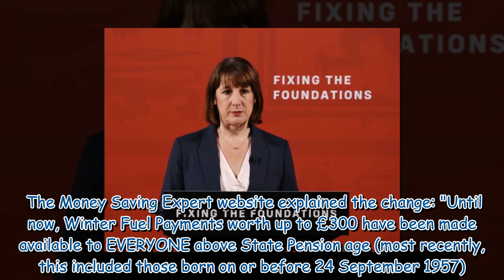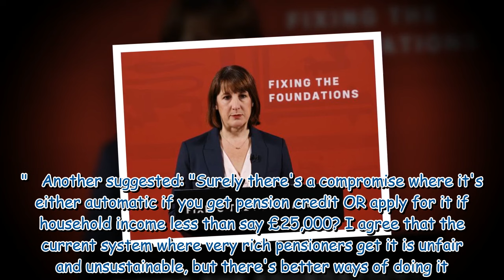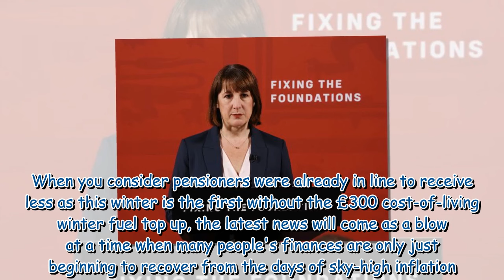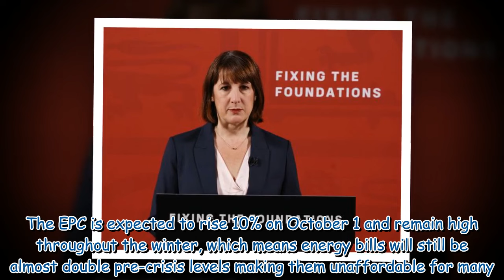Martin Lewis highlights impact of Winter Fuel Payment cuts on UK pensioners